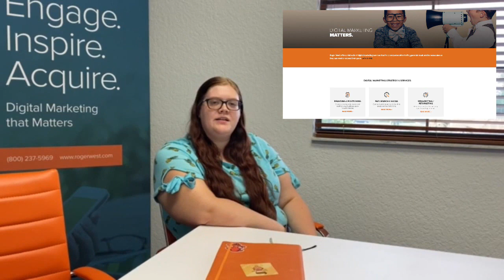Roger West Career Spotlight: Maggie, Communication Specialist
Roger West Creative & Code is a full-service marketing and technology agency providing integrated marketing solutions to businesses worldwide.   In this video, Maggie explains what it is like to be a Communication Specialist at Roger West.